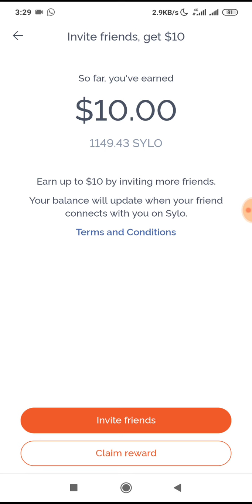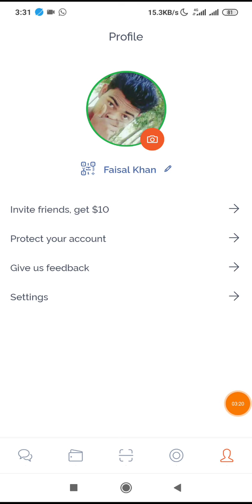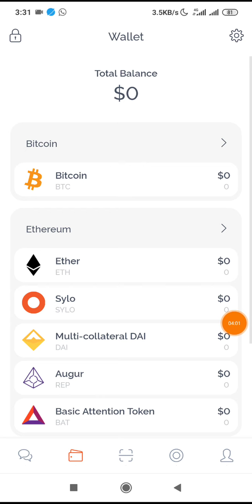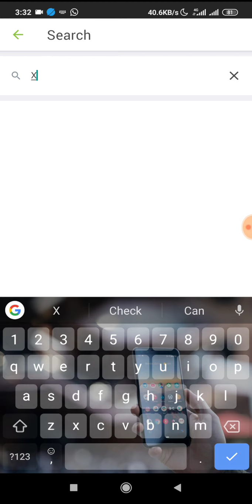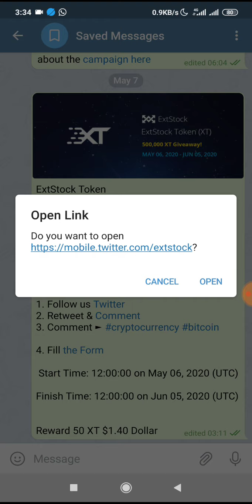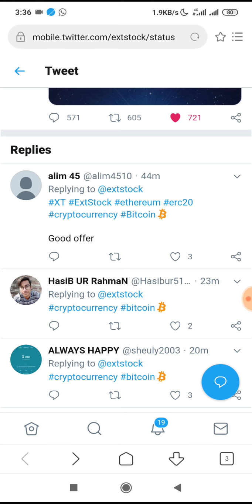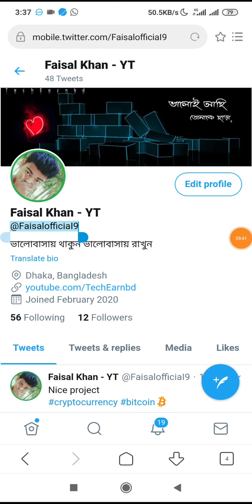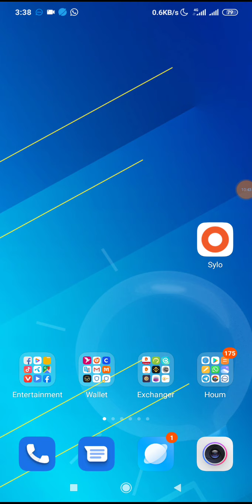Withdraw Update $10 Sylo Token | Up to $1.50 USD Free by ExtStock Exchanger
এখন থেকে সব লিংক পেয়ে যাবেন টেলিগ্রাম চ্যানেলে প্লিজ জয়েন করুন